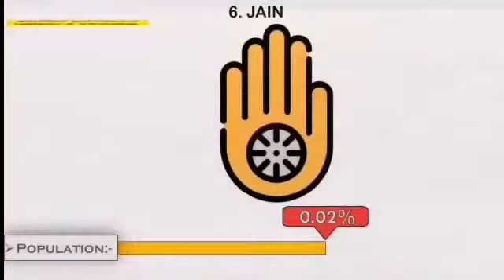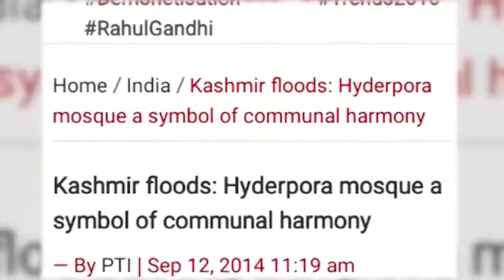IS REALLY RELIGION MATTER IN KASHMIR ?